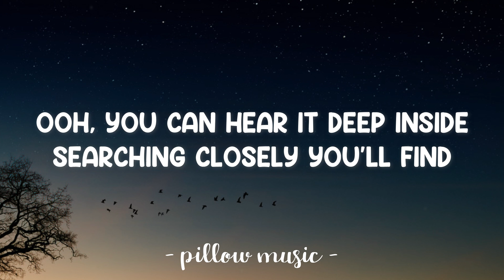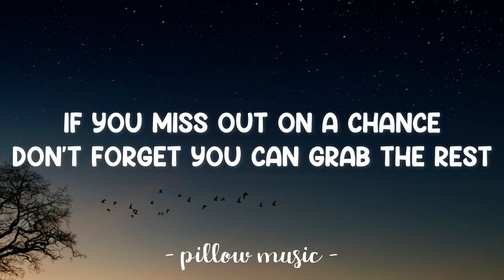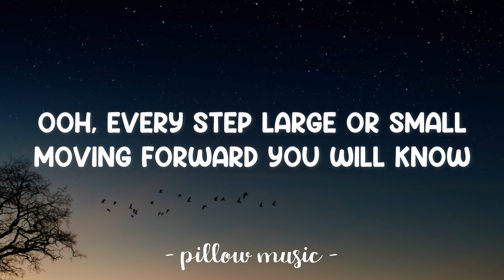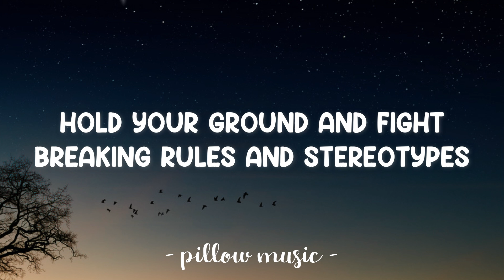Hold Your Ground - Max Newell (Lyrics) 🎵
Lyrics video for "Hold Your Ground" by Max Newell.

You Deserve A Better Life
Hold Your Ground And Fight
Breaking Rules And Stereotypes
Wishing To, Reach New Heights
Turning On Hidden Lights
Sharing Love, With Your Friends
Tryin To Keep It Till The Story Ends